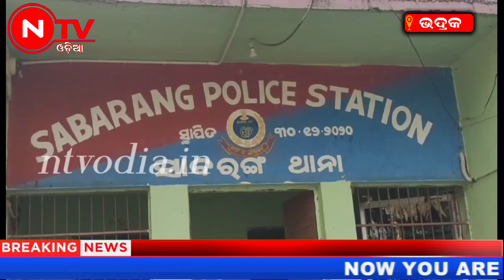ସାବରଙ୍ଗ ଥାନାକୁ ମିଳିଛି ବଡ ସଫଳତା ,୬ ଡକାୟତ ଗିରଫ#ଓଡିଶା